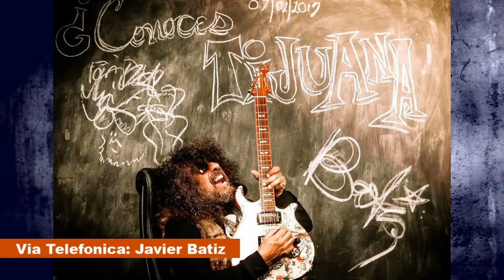Vive Rock Latino | Javier Batiz